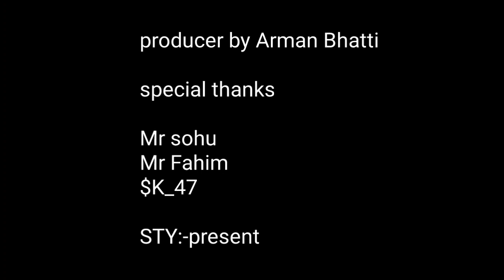STYLISH52 :- GrandFather || official Music Video || (Prod loner beats)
STAYLISH.52

Album-grandfather

Artist-Stylish 52
Lyrics-Stylish 52
Mix mastaring- Devan kataria
Compression - Devan kataria

Producer:-Arman Bhatti